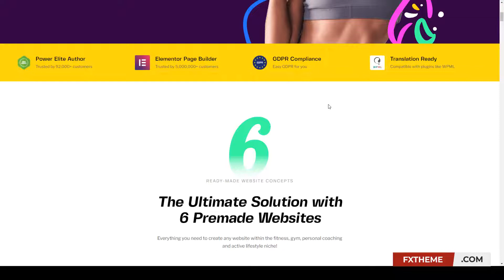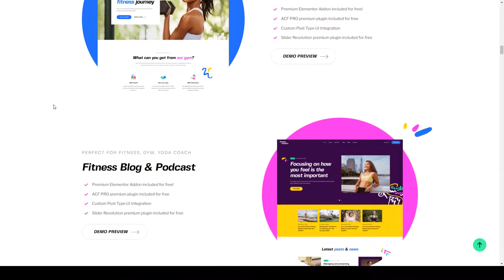The Workout - Trainer Fitness WordPress Theme wellness fitness trainer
Compatible With Elementor, Elementor Pro, WooCommerce 6.x.x

 Columns 4+

 Layout Responsive

 Tags coach, coach theme, coaching, fitness, fitness theme, fitness trainer, fitness wordpress theme, gym, gym coach, gym wordpress theme, personal trainer, sports, trainer, wellness, yoga